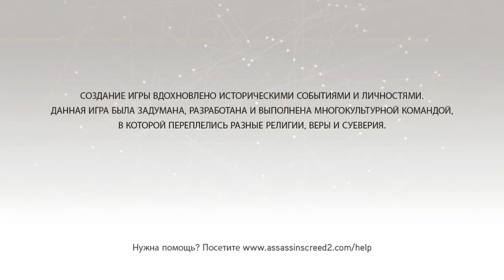Assassin's Creed 2 | Day 4